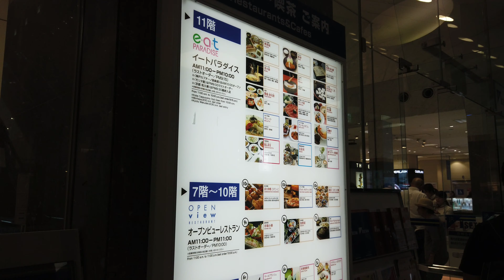大阪之旅Day 4 漫遊京都人氣清水寺⛩☆設有字幕可供開啟收看☆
行程來到第四天今日有新大阪過清水寺，由找閘口上車以至到達全程也要差不多一小時、再轉乘巴士往最近之清水寺站，緩步上有數以百計的商店與及小食攤位、邊行邊食絕對貫徹我這個為食人士，加上在路徑上找上一間古式風格的西式餐廳有氣派之餘亦好懷舊、全店以(脫下形式)運作,要入座就要先除鞋走上餐廳的地氈上，真是人生第一次🤣

YUMEJI CAFE at GORYUKAKU ~
地址:京都市東山區清水2丁目239

京阿月~
地址: 600-8216 Kyoto,Shimogyo Ward,塩小路下ル束塩小路町902
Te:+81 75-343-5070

【喜歡影片既可以給我一個支持讚,又或者分享畀喜歡食嘢嘅人! 】
☆設有字幕可供開啟收看☆